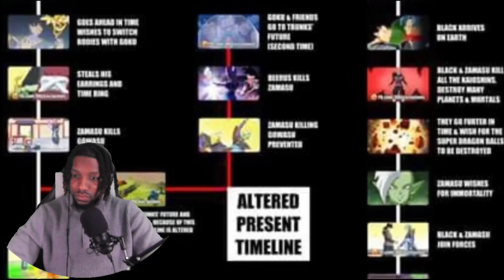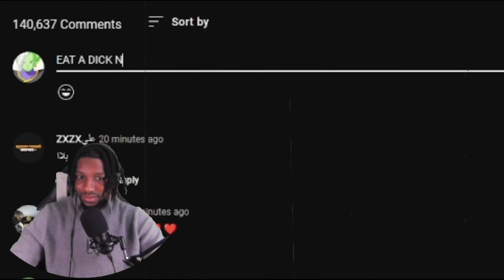GOKU BLACK: The God Who Hated The Mortals! Cj Dachamp Reaction!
SaneLife 🤘🏾